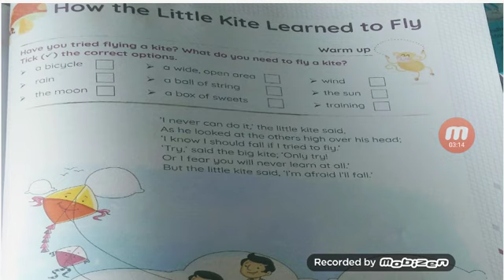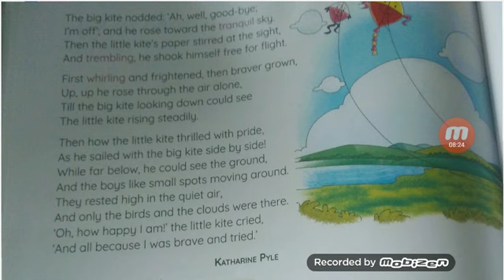CLASS - V SUB. ENGLISH Poem - HOW THE LITTLE KITE LEARNED TO FLY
CLASS - V.
 SUB. ENGLISH
 Poem  - HOW THE LITTLE KITE LEARNED TO FLY